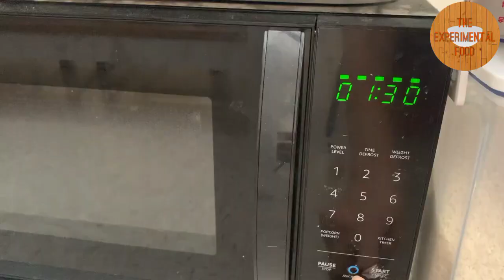Buldak noodles recipe with corn cheese | Make your buldak noodles special with this recipe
Enjoy cooking everyone!